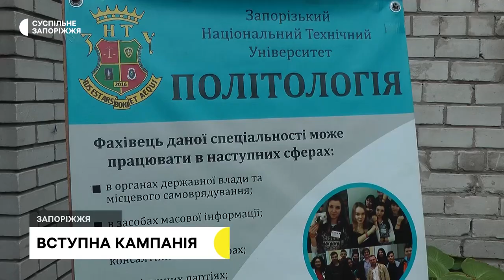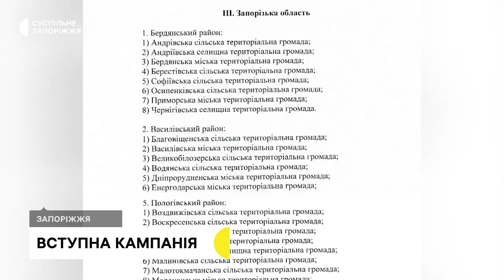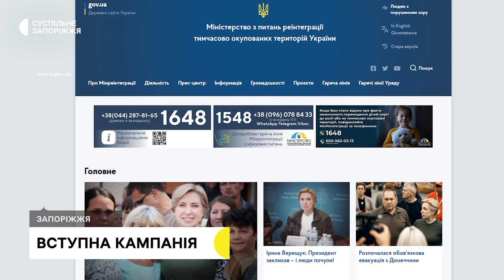Абітурієнти з Запорізької області мають право на вступ до вишів за квотами | Новини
Абітурієнти з Запорізької області можуть скористатися додатковими пільгами під час вступу до ВНЗ на держзамовлення. Згідно із наказом Міністерства, регіон увійшов до переліку «особливо небезпечних територій». Подробиці - далі у сюжеті.